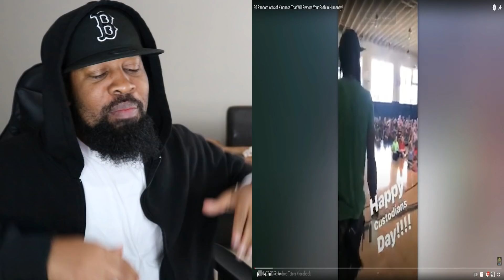30 Random Acts of Kindness That Will Restore Your Faith In Humanity !...